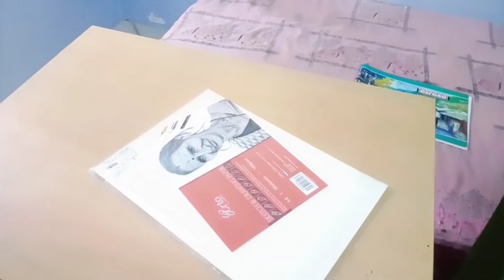Realistic Horse Sketch using only charcoal 😍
Drawing papers 👇

ivory sheets 210 GSM

Arto Paper 180GSM

Canson Paper 300 GSM

Brushro Paper 200 GSM :

colors 👇

watercolour cake

acrylic paint (camail)

acrylic paint (Mont Marte)

oil colour

Color pencils

soft pastel

eraser for 👇

mono Zero

mechanical eraser

normal plastic eraser

mechanical pencil :

brushto pencils

charcoal pencil

pallets knife :

water color gum

mudiam gloss

micron pens

sakura white gel pen :

sakura gelly Roll pen

masking tape

🔶shooting materials

my phone

my mice